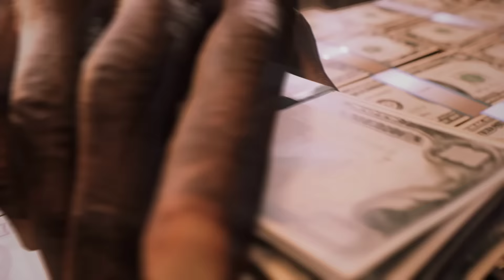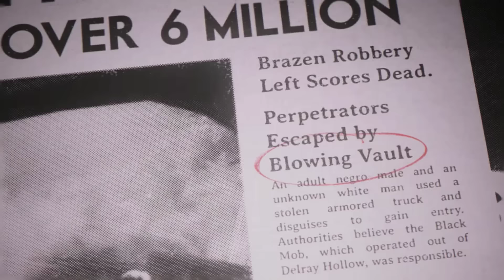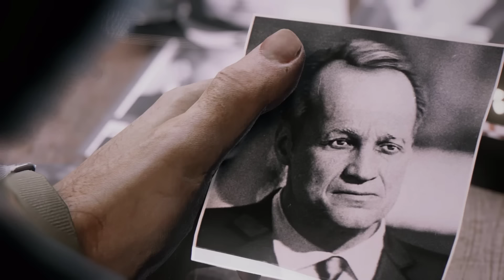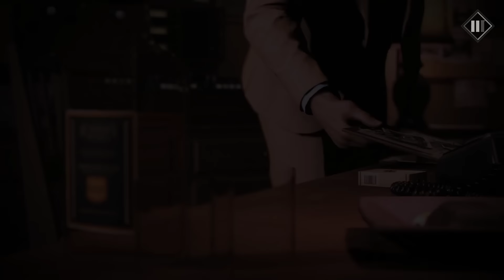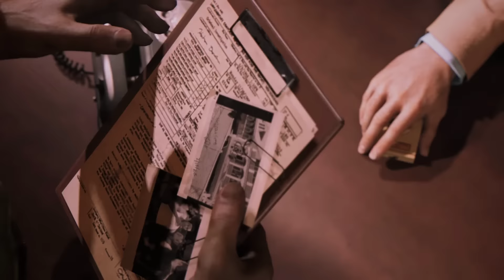MAFIA 3 Gameplay Walkthrough Part 1 FULL GAME [HD 60FPS PC ULTRA] - No Commentary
Mafia 3 Walkthrough Part 1 and until the last part will include the full Mafia 3 Gameplay on PC. This Mafia 3 Gameplay is recorded in 4K 60FPS on PC and will include the full game, all endings and all boss fights.

Mafia 3 is an action adventure video game developed by Hangar 13 and published by 2K Games It is the third main game in the Mafia series, and the sequel to Mafia 2. Set within the fictional city of New Bordeaux, based on New Orleans, in 1968, the single-player story follows Lincoln Clay, a criminal and war veteran who aims to build a new criminal organization while seeking revenge on the Italian mob.